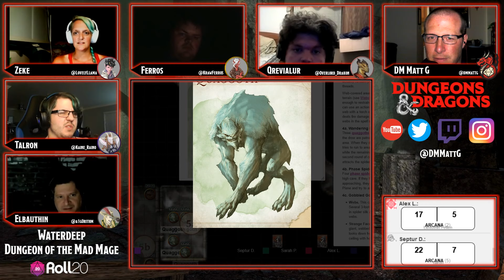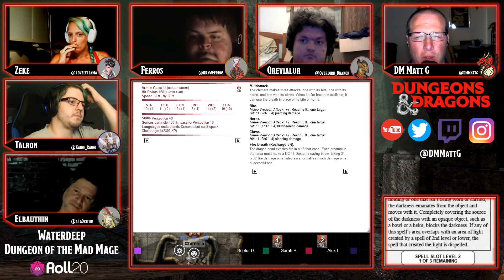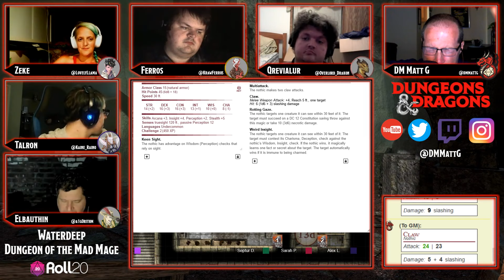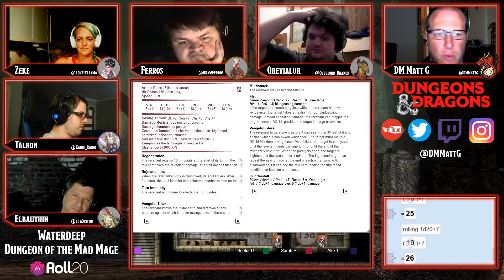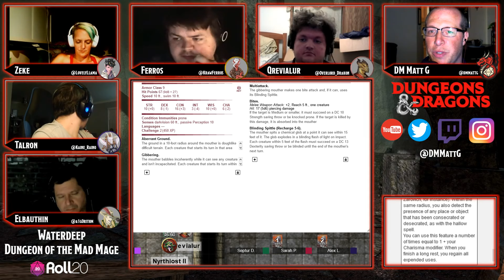Dungeon of the Mad Mage Episode 10.3 "You Gotta Keep Em Separated"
Episode 10.3 of the Dungeon of the Mad Mage Campaign!

Slight issues right before this due to Twitch streaming problems, so there's like about 20 minutes missing where I freaked out and then tried everything under the sun to fix it, then rebooted and everything was fine.

with:

Alex (@a1g0rithm) - as Elbauthin Petlen
Kraw (@kraw_ferros) as Ferros Dechanka
Sarah (@lovelyllama) as Zeke
Septur (@kaine_rano) as Talron
Drakon (@overlord_drakon) as Qrevialur

and

Matt G (@slicesndices) as the Dungeon Master